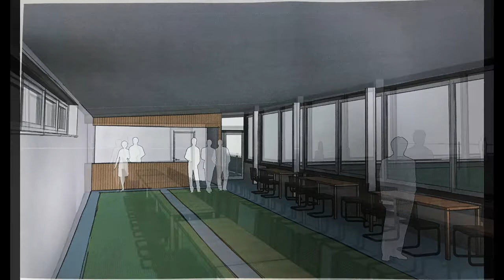Club Work Winter 18 19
Compilation of the winter 18-19 outdoor work